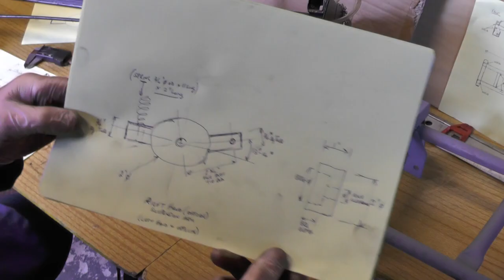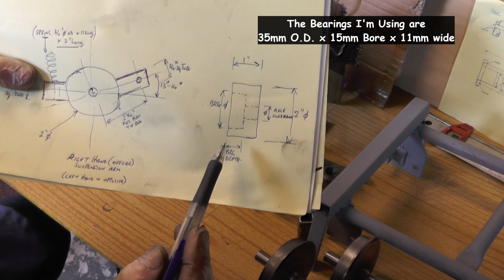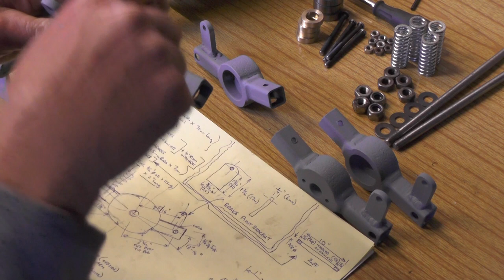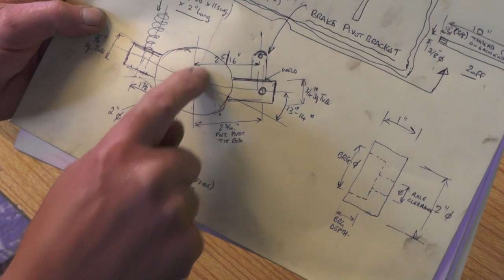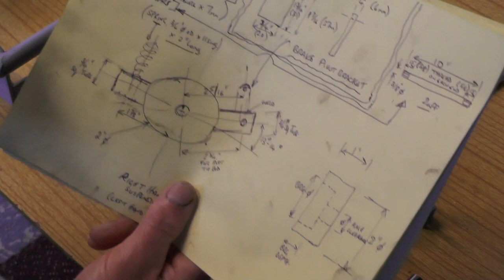Build Your Own 5" Gauge Riding "Car" " truck" "trolley" Part 3 (mr factotum)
Part 3  How to Build a 5" gauge Riding Car / Riding Truck / Riding Trolley with Brakes and Suspension from recycled material.
Here showing how to make the Wheels, Axles and Independent Suspension in detail from recycled items and fit / assemble them to the Frame i made in a previous part 2.
Miniature Railway Riding Car with Independent Suspension and Independent Braking system for a 5" gauge Track
Steam, Diesel Electric, Petrol, Battery Locomotive